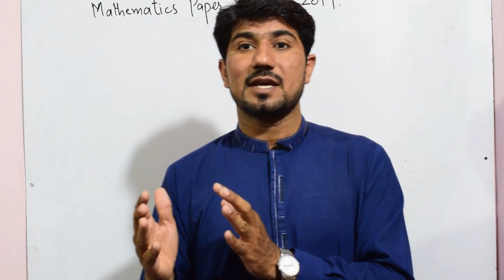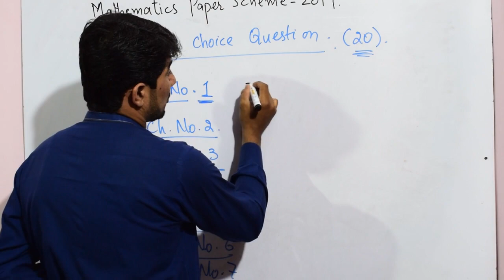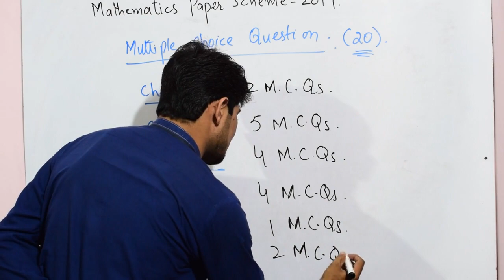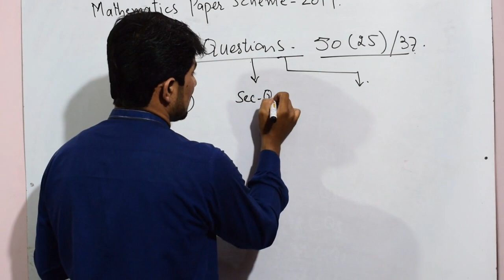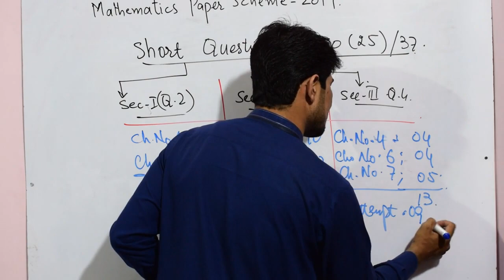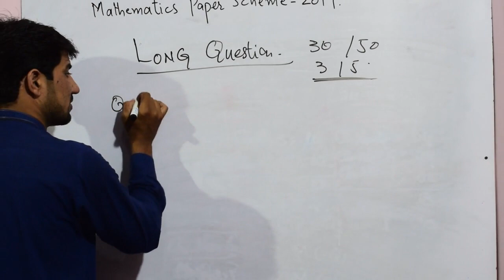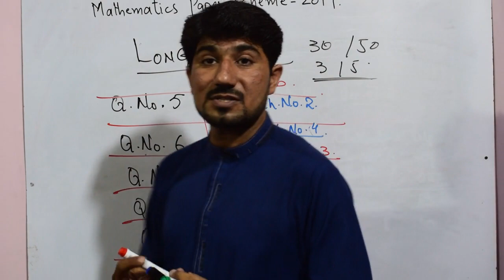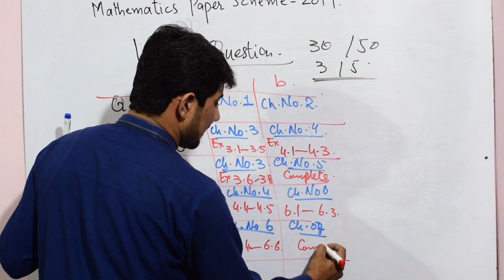SCHEME MATHEMATICS PART-2 LATEST 2019 BY NAVEED JAFAR[NJ SOLUTIONS]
In this lecture Muhammad Naveed Jafar discuss the scheme of mathematics paper for the year 2019 latest after discussing many experts of the subject mathematics...